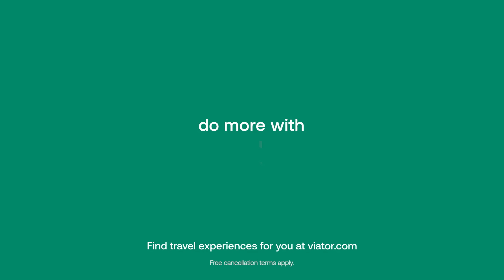On & Off | A Viator Story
Picture this: you’re young, in love, and traveling across Norway with your partner. But what happens when your relationship status hits an unexpected bump in the road?

With free cancellation for our travel experiences, you can travel with peace of mind. Do more with Viator.